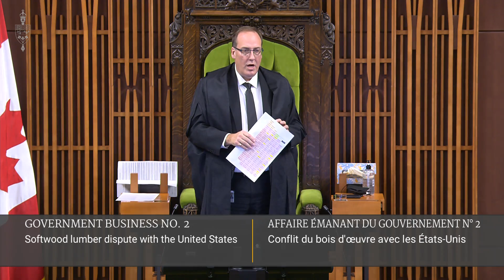Brian Masse Speech at Take Note Debate on the Softwood Lumber Dispute with the United States